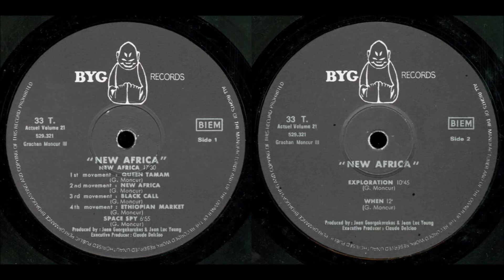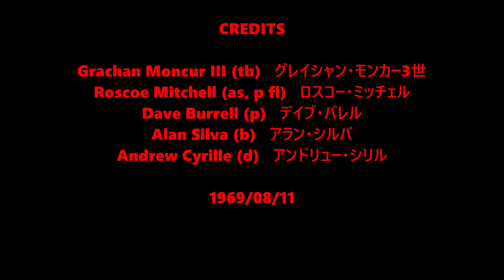Space Spy - Grachan Moncur III quintet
Grachan Moncur III (tb)   グレイシャン・モンカー3世
Roscoe Mitchell (as, p fl)   ロスコー・ミッチェル
Dave Burrell (p)   デイブ・バレル
Alan Silva (b)   アラン・シルバ
Andrew Cyrille (d)   アンドリュー・シリル